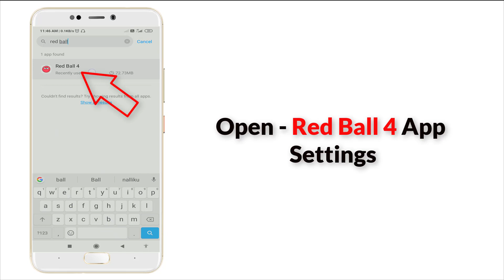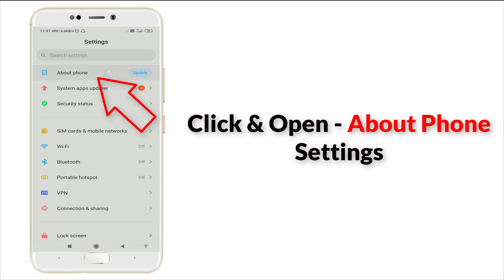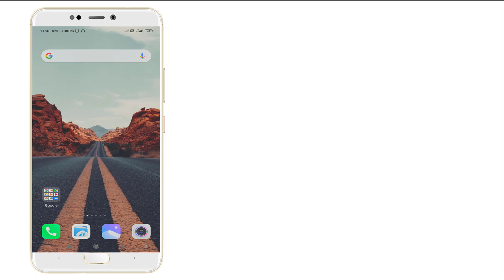How To Fix Red ball 4 isn't Responding Error Android & Ios - Fix Red ball 4 App Not Open Problem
Thank You Everyone So Much For Watch My Video On " How To Fix Red ball 4 isn't Responding Error Android & Ios - Fix Red ball 4 App Not Open Problem ". I Hope This Was Useful And You Learned Something Interesting.

Hope " How To Fix Red ball 4 isn't Responding Error Android & Ios - Fix Red ball 4 App Not Open Problem " useful content.